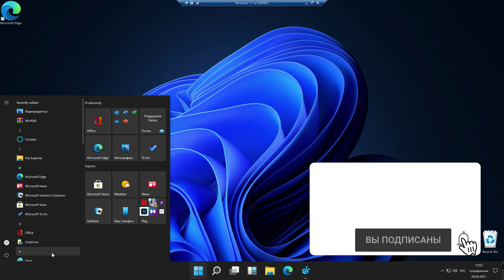Как ПРОСТО и БЫСТРО изменить размер и увеличить панель задач Windows 11?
Как изменить размер панели задач

Windows 11 позволяет изменять высоту размер значков на панели задач с помощью параметра TaskbarSi в реестре. TaskbarSi позволяет задать три возможных размера панели задач: маленький, средний и большой.

Для настройки размера панели задач нужно создать в реестре по пути HKEY_CURRENT_USER\Software\Microsoft\ Windows\CurrentVersion\Explorer\Advanced\ параметр DWORD (32-бита) с названием TaskbarSi

TaskbarSi может иметь следующие значения:

    0 = маленькая панель задач
    1 = средняя панель задач
    2 = большая панель задач